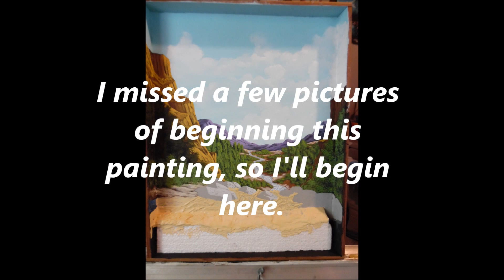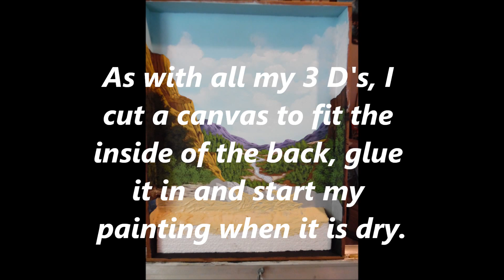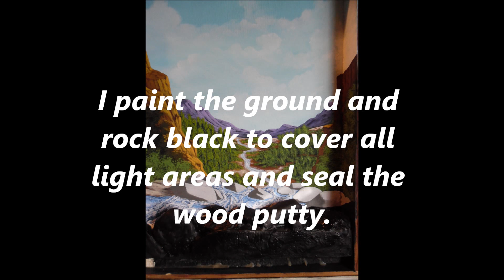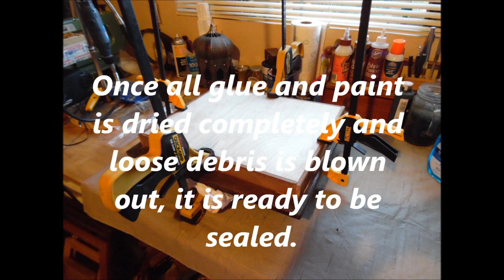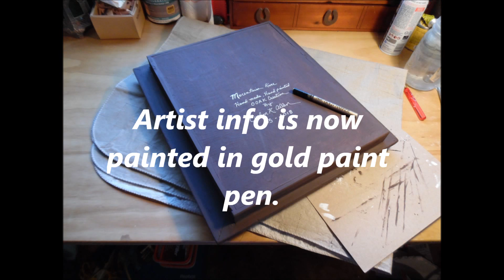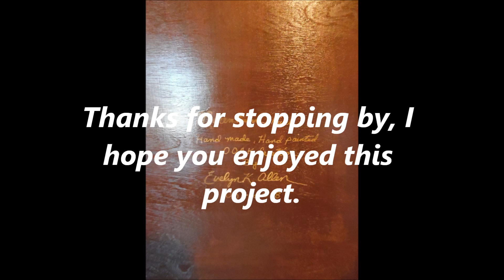Mountain River 3 D painting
Looking for that beautiful relaxing place to sit back and just enjoy the scenery and sounds of nature, well this one will put you there in your imagination.
I have described my steps as much as possible from beginning to end of this project.